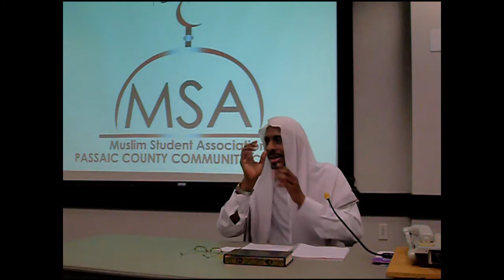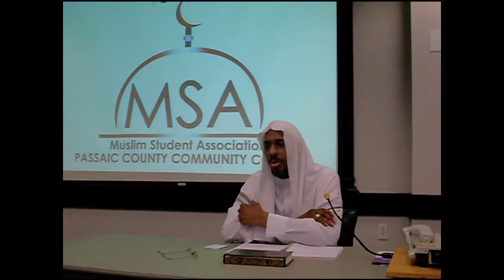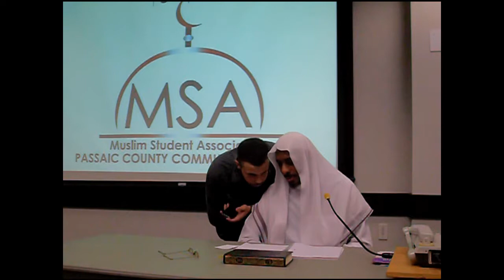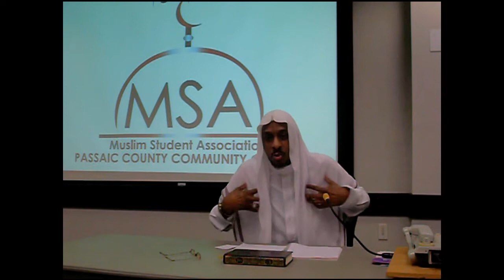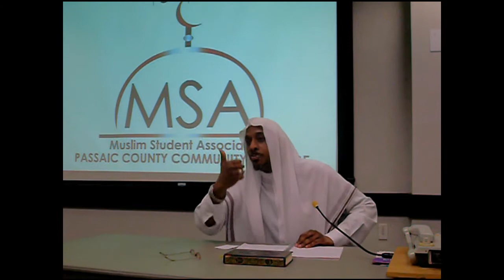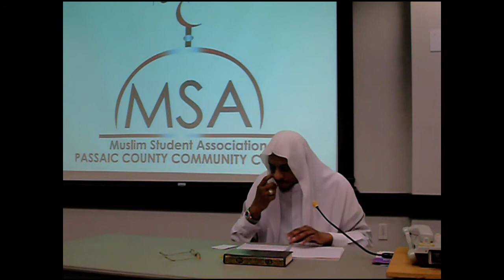Unveiling the Truth about Islam - Part 6/6 - Imam Hamza Abdus Salam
A lecture given at Passaic County Community College (Paterson, NJ) on "Unveiling the Truth and Misconceptions about Islam"

Talk is given by Imam Hamza Abdus Salam from Masjid Ansar us-Sunnah located in Paterson, NJ